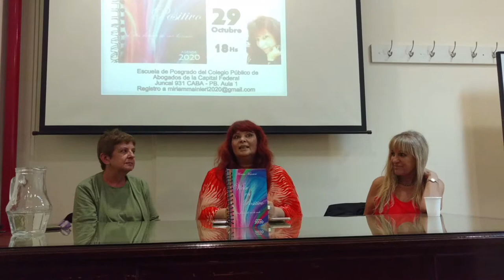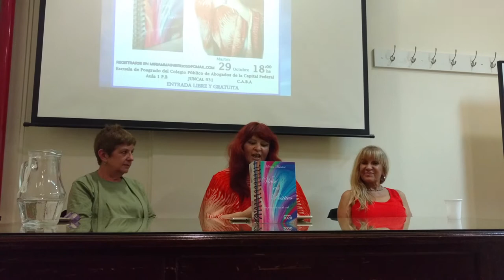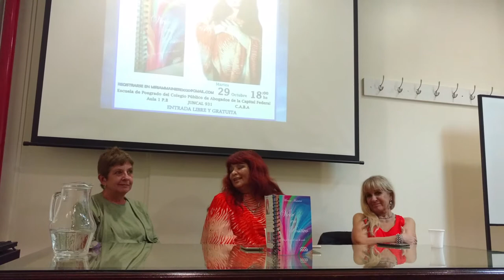PRESENTACION AGENDA 2020 VIVIR EN POSITIVO..A beneficio de esta Fund PARTE1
En la Escuela de Posgrado del CPACF Miriam Mainieri presento su AGENDA LIBRO 2020  Vivir en Positivo...Otra forma de ver la vida..
Es una agenda que incluye frases positivas, tips de aromaterapia, hierbas, tes, ejercicios fisicos, mandalas para realizar y una hoja de metas semanales para completar. Una agenda para que acompañe a programar metas y mejorar la calidad de vida basada en su experiencia personal. Lo recaudado por la venta de la misma sera destinado por la Sra Mainieri a esta Fundacion para ser utilizado en Campañas graficas sobre fibromialgia.